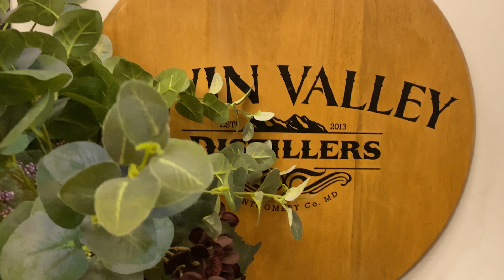PinkyThaRapper BTB Interview - DMV Summer Jam, Life in SE DC, Industry Relationships & Career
One of the hottest rappers in the DMV PinkyThaRapper sat down with the BTB crew to discuss her upbringing in her rap career. She also mentions performing at popular music event DMV Summer Jam. Pinky makes a point to touch on life in SE Washington DC and how that effected her musically and personally.